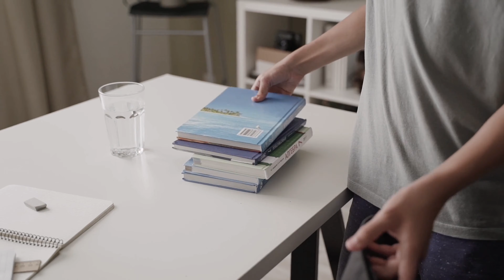聴く雑学【349】今日はなんの日・12月16日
1年は365日もしくは366日あります